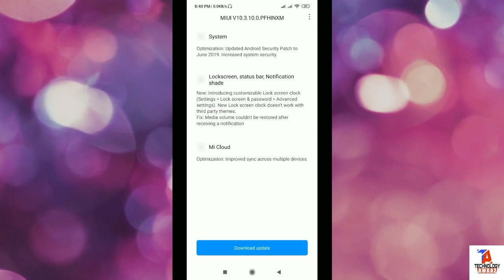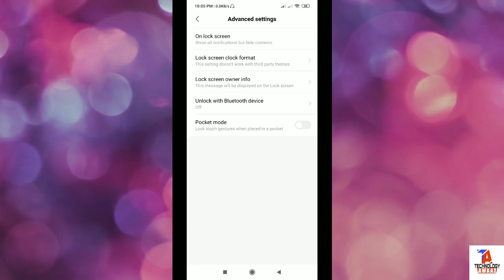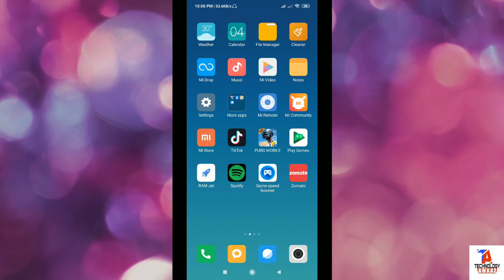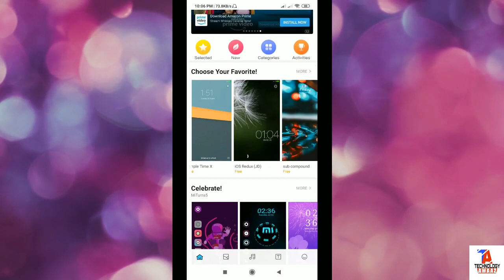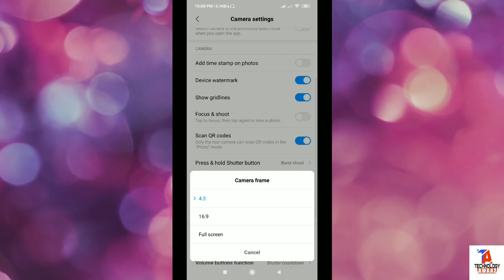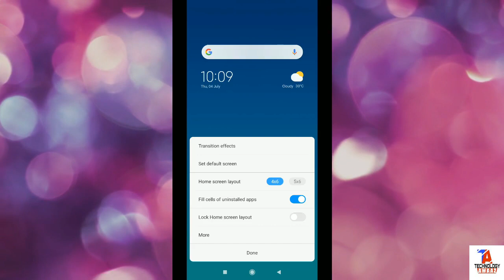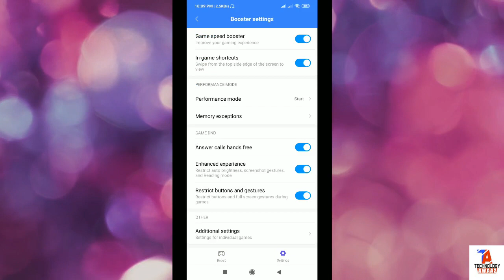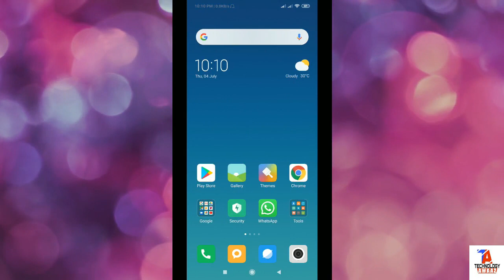REDMI NOTE 7 PRO NEW UPDATE ! MIUI 10.3.10.0 STABLE ! NEW FEATURES JULY 2019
REDMI NOTE 7 PRO NEW UPDATE MIUI 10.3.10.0 STABLE

MIUI 10 v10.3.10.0 started rolling out for Note7Pro

Changes :
1. June Security Patch Update
2. UI is more faster & smoother
3. 48MP auto mode is much faster
4. Theme app updated, No need to sing-in for downloading themes.

5. Lock Screen Clock Format (was introduced in 10.3.9.0)
6. Home Screen Grid Size (need to update system launcher)
7. Added a option to Enable/Disable "Swipe up to open search" (need to update system launcher)
8. Added a option for games to Increase Touch Sensitivity, Touch Response & Touch Resistant Area in Game Speed Booster. (was introduced in 10.3.9.0)